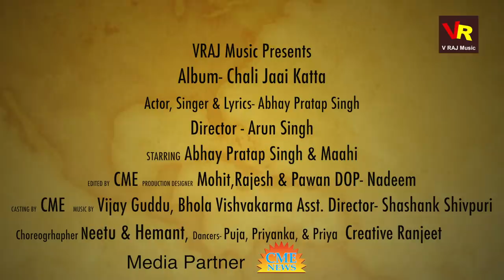CHALI JAI HO KATTA || चलि जाई हो कट्टा ||ABHAY PRATAP SINGH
SINGER - ABHAY PRATAP SINGH

LYRIC - ABHAY PRATAP SINGH

AULBAM - CHALI JAI HO KATTA || चलि जाई हो कट्टा

SONG - CHALI JAI HO KATTA || चलि जाई हो कट्टा

PRODUCER - V raj music

DIRECTOR - ARUN SINGH

ASSOCIATE DIRECTOR - SHASHANK SHIVPURI

MUSIC DIRECTOR - BIJAY GUDDU , BHOLA BISWAKARMA

RECORDIST - BHOLA BISWAKARMA

COMPANY / LABLE - V RAJ MUSIC

COPYRIGHT - V RAJ MUSIC

MEDIA PARTNER - CME NEWS

ABHAY PRATAP SINGH BHOJPURI SONG ,  ABHAY SINGH , ABHAY SINGH LETEST SONG, ABHAY PRATAP SINGH, CHALI JAI HO KATTA, PENHAL TOR DUPATA, ABHAY SINGH NEW SONG, ACTOR ABHAY PRATAP SINGH, SINGER ABHAY PRATAP SINGH
, chali jai ho katta , abhay singh chali jai katta, katta chali jai ho, chali jaai katta, abhay singh chali jai ho katta , v raj music, chali jai ho katta v raj music,
FOR ANY TRAID ENQ - 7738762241